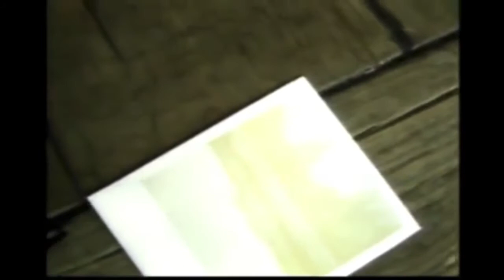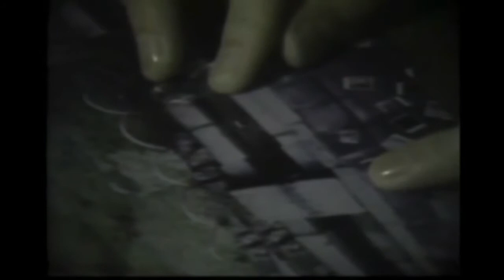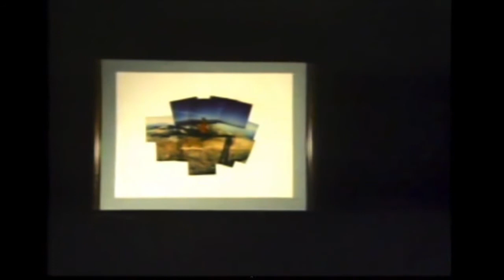David Sylvian - Preparations For A Journey (Full Length)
Preparations For A Journey is a short documentary that accompanied the short film "Steel Cathedrals" on the Japanese only laser disc. The documentary follows David's brief work with Polaroid montages, which lead to his book "Perspectives" and an exhibition at Hamiltons gallery in London.
Credits: Video dir. Yasuyuki Yamaguchi and David Sylvian. Produced by Mick Tachikawa and Tadahiko Nobe. Cover design and photography by Yuka Fujii.